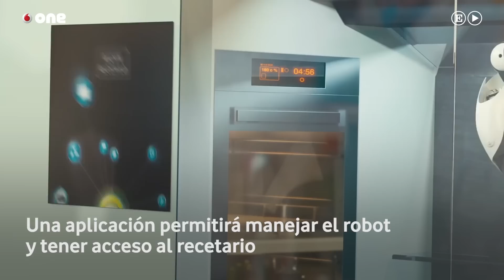Moley, el increíble robot de cocina que imita a los mejores chefs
En un futuro muy cercano, cuando en un restaurante cedamos a esa costumbre tan española de querer entrar en la cocina para felicitar al chef, es probable que seamos incapaces de hacerlo a no ser que sepamos algún lenguaje de programación. Porque tras los fogones, en lugar de alguien con gorro de cocinero, encontraremos un robot. Tal vez lo del lenguaje de programación sea un poco exagerado... porque el robot nos entenderá de todas formas. De hecho ese prodigio ya existe y puedes comunicarte con él a través de una pantalla táctil o una aplicación móvil.

Hasta hace bien poco la idea de un robot cocinero pertenecía tan sólo al terreno de la imaginación, y no con muy buenos resultados. Bender, uno de los protagonistas de la serie Futurama, logró convertirse en un chef de éxito durante uno de los episodios; y Wallace (el inseparable compañero de Grommit) inventó en una ocasión un robot para preparar el desayuno con consecuencias catastróficas. En la actualidad, sin embargo, las máquinas ocupan prácticamente cualquier espacio de nuestra vida cotidiana, y la cocina no iba a quedarse al margen.

Lo que hasta ahora conocíamos como robot de cocina no pasaba de ser un aparato capaz de triturar, cocer, batir y freír alimentos. Una máquina útil pero muy alejada de la imagen que tenemos de un robot. Lo de Moley es completamente distinto, ya que se trata de una cocina con todo lo necesario (horno microondas y vitrocerámica incluida) que despliega dos brazos robóticos de alta precisión capaces de hacer el trabajo completo... y limpiar después. El creador de este robot es Mark Oleynik, un matemático y programador que está convencido de que su idea será un éxito porque, gracias a Moley, cualquiera podrá tener acceso a comer platos realizados por los mejores cocineros del mundo. Al fin y al cabo, asegura Oleynik, el secreto de los chefs está en su imaginación: si fuéramos capaces de tener exactamente la misma materia prima, con idénticas cantidades, los mismos procesos de cocinado y los movimientos exactos para llevar a cabo las recetas (incluido el emplatado), todos podríamos realizarlos. Y eso es lo que hace Moley, puesto que primero captura los movimientos de los cocineros para reproducirlos después; aunque esa precisión mecánica nunca podrá sustituir, según Oleynik, la creatividad de un verdadero maestro de la cocina.

Entrevista y edición: Maruxa Ruiz del Árbol, Cristina del Moral